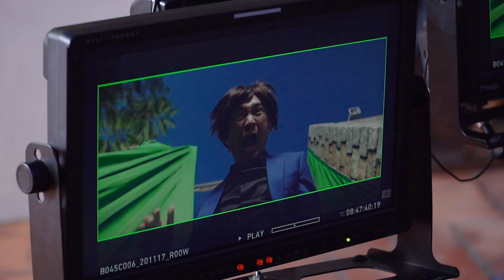TIẾN LUẬT SỢ XANH MẶT KHI NHẢY CẦU CAO 10M VÀ CÁI KẾT | DÂN CHƠI KHÔNG SỢ CON RƠI - DKKC 29.07.2022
Dân Chơi Không Sợ Con Rơi bắt đầu với hành trình dở khóc dở cười của Quân - một gã dân chơi miệt vườn bất ngờ bị bạn gái cũ giao con giữa chợ. Cuộc đời của anh chàng sát gái số một miền Tây này sẽ lâm vào tình cảnh trớ trêu ra sao khi “gái vẫn còn mê mà con thì phải nuôi”? Bộ phim hài hước nhưng đầy cảm xúc về tình cha con hứa hẹn là một tác phẩm đáng mong đợi đến từ nhà Thu Trang - Tiến Luật trong năm nay.

Chào mừng bạn đến với YouTube chính thức của Tiến Luật.